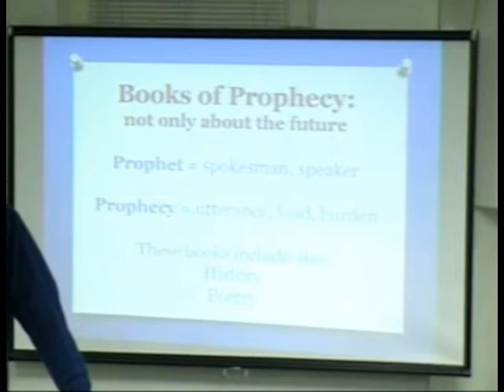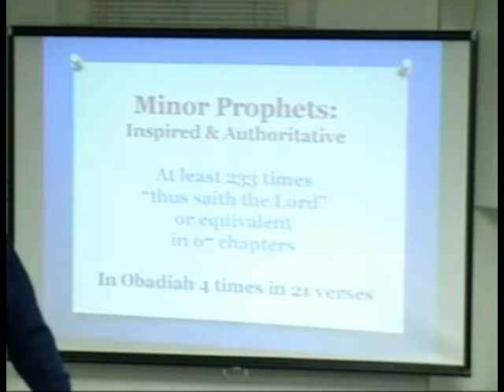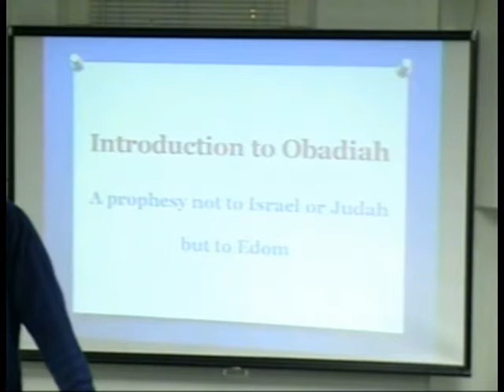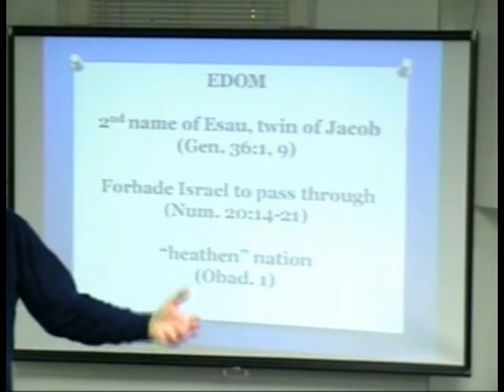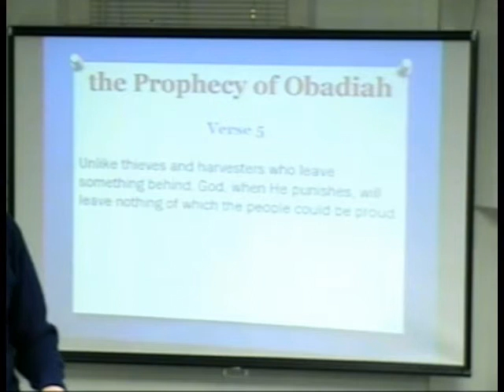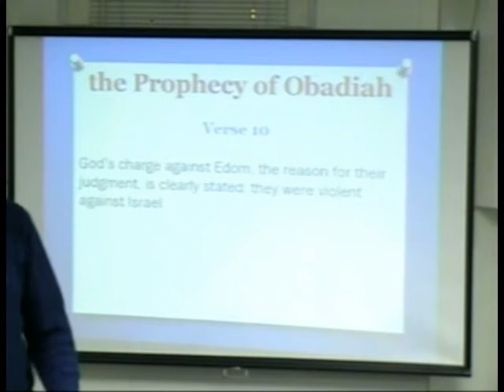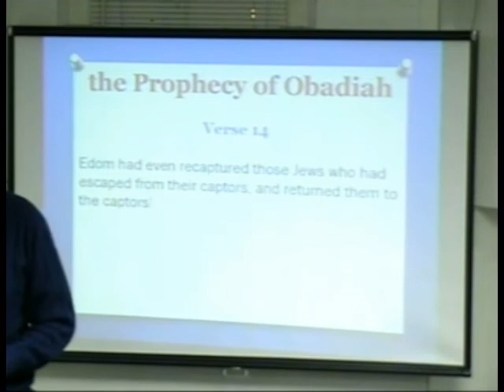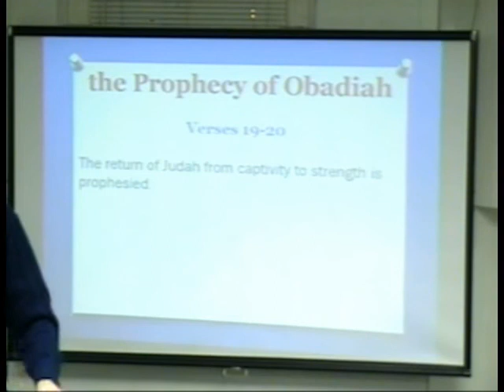Obadiah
live Bible class in the Minor Prophets series: Obadiah